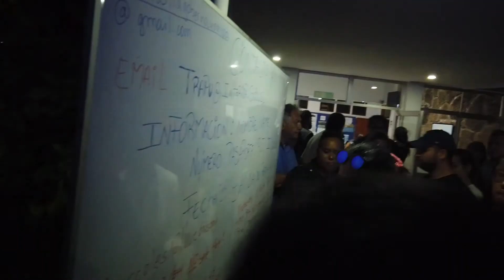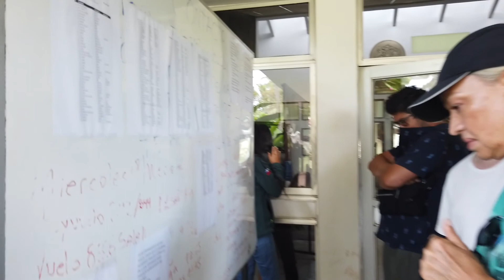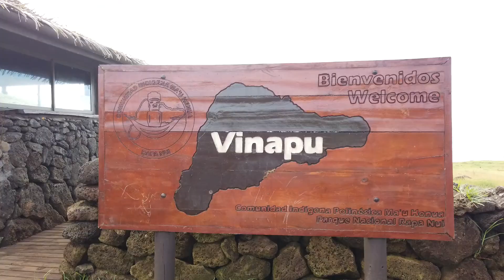【イースター島から出られない！】チリロックダウン！政府下に置かれたフライトスケジュール。島から出れず右往左往するおっさん２人。【南米チリへの旅11】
【南米チリへの旅11】
チリ国境が完全にロックダウン！
イースター島からの飛行機はチリ政府の管理下に置かれた。
先の見えないイースター島生活。